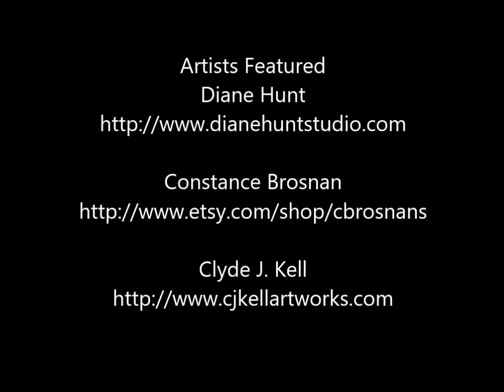Artists Friends Podcast Episode 07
LinkedIn revisited with five tips from artists coach Sergio Gomez. Diane Hunt, Constance Brosnan, and Clyde J. Kell recorded July 29, 2019